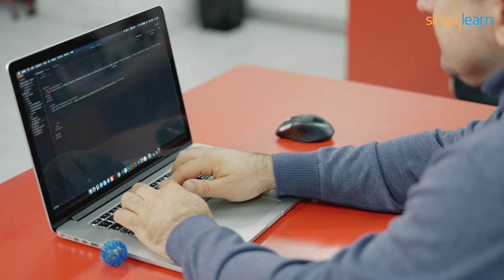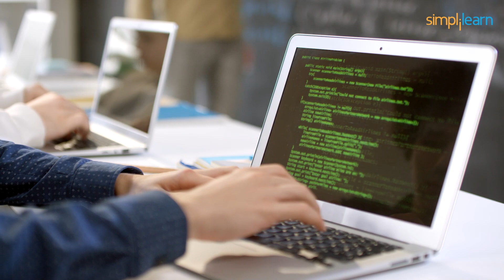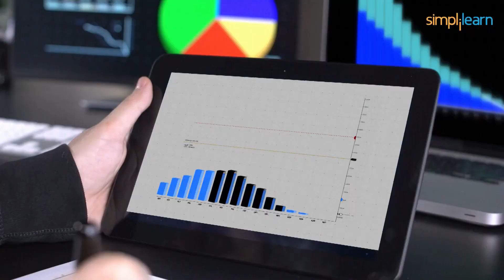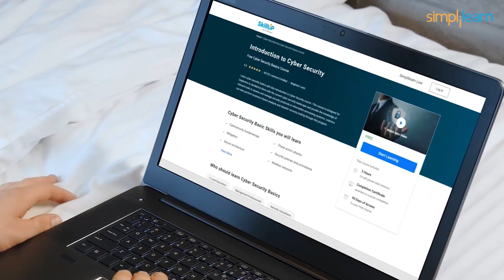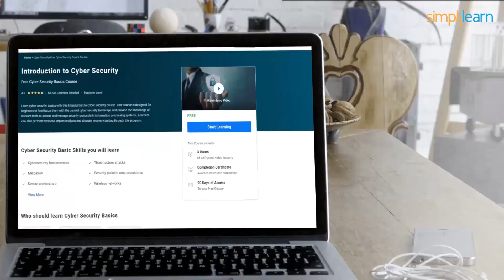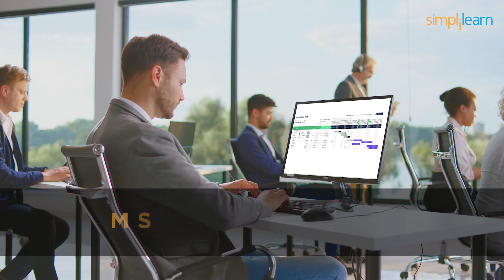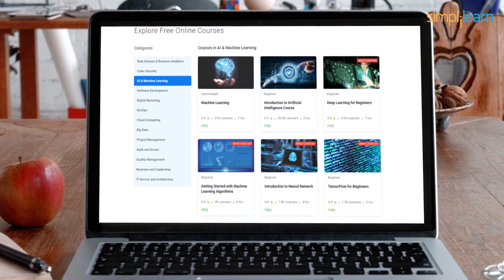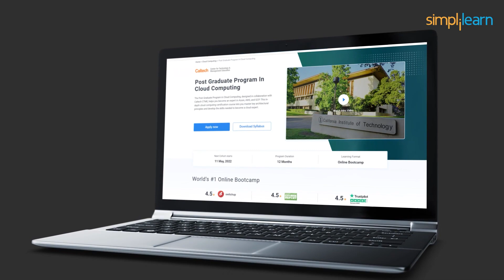Top 5 Courses with Free Certificates In 2022 | Free Certification Courses Online 2022 | Simplilearn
The future belongs to those who learn more skills and combine them in creative ways. With evolving times and technologies, the IT universe is creating more employment opportunities ever than before. However, to get employed you need technical competency in the field of IT. And to help you do that, we bring this video on Top 5 Courses With Free Certificates In 2022 to help you excel in your career. In this Free Certification Courses Online 2022 tutorial, you will learn about the top 5 IT fields you should explore with our best free SkillUp certifications.

In this age of massive discoveries and virtualization, we have seen digital technology cementing a significant role in the development of the human race. Even after the strike of a covid pandemic, the tech universe has found ways to keep economies throughout the world afloat. Of late, we have witnessed the world gravitating towards complete virtualization. Work that was formerly done physically is now being done from remote places. Besides that, the announcements of new revolutions such as Metaverse, Web 3.0, and Industry 4.0 have started impacting more lives than ever before, creating millions of employment opportunities.

However, to become a part of these revolutions, honing technical abilities is a must. And what better way there could be than having an accredited certification from top institutions to back your tech expertise? Furthermore, how amazing it will be if you get these certifications without paying any bucks from your pocket. This sounds like a fairytale, right?

But, don’t worry, this isn’t just a fairytale. In case you are thinking/planning to upskill and get placed in Top Companies then you are at the right place - Introducing SkillUP by Simplilearn.

SkillUP by Simplilearn is a free learning platform that is mainly focused to help individuals get started with their skills to upskill to the industry required standards with Free access to 1,000 + hours of learning Tech skilling programs covering over 300+ in-demand skills with Certifications.